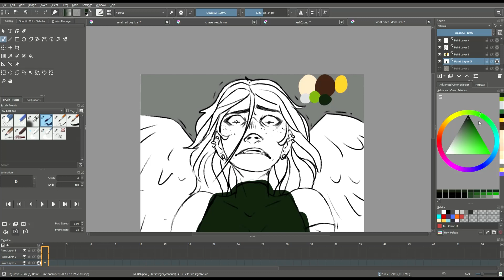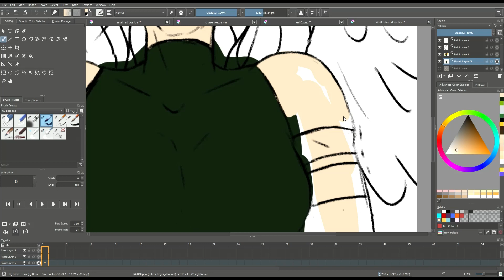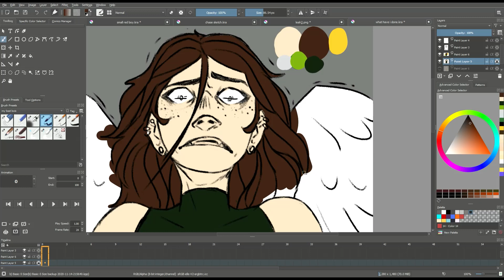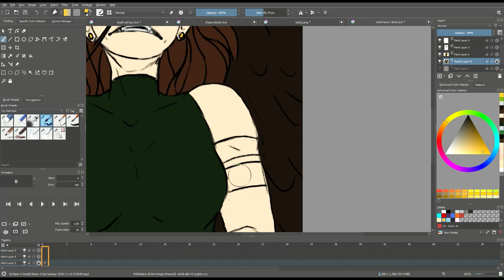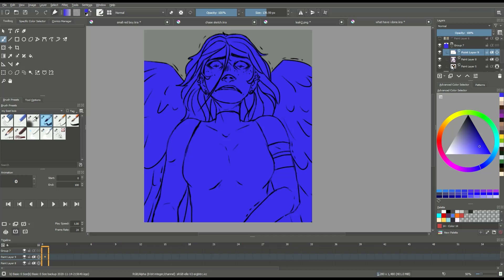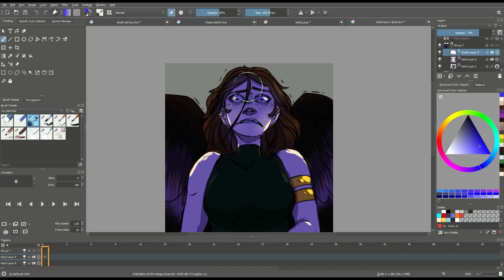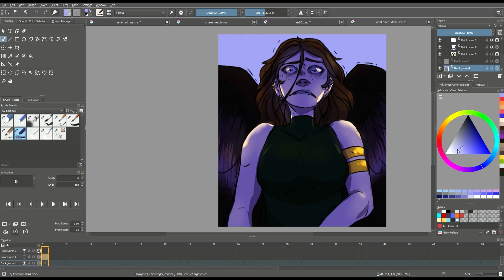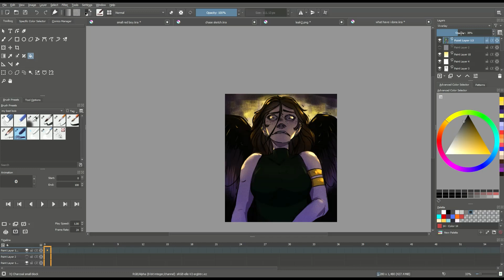What Have I Done? (OC speedpaint)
This is my original character Esmerelda (or E)

Time elapsed: 40 minutes (4x speed)
Programme used: Krita